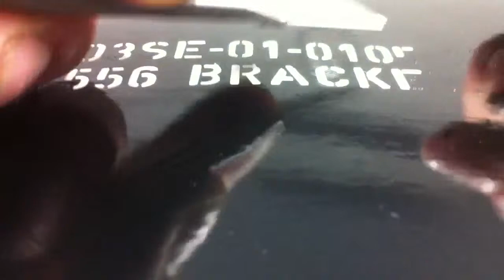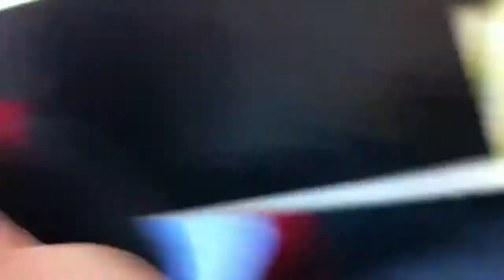Tiny text - would you have the patients - weeding - vinyl - how to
just me weeding, got bored at work, so i made a video. song tunes in perfectly ( not intended )

this is a main part of the signage industry, weeding. this is for stencil making out of vinyl for mask and spray.